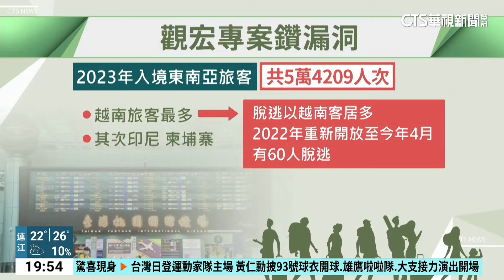漏洞？觀宏專案「脫團率」萬分之9 觀光署：加強審查｜華視新聞 20240526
為鼓勵新南向旅客來台，政府2015年起推出觀宏專案也就是東南亞團的簽證便捷措施，不過根據觀光署統計，從疫後至今年四月，居然有68人利用觀宏專案來台，卻是假觀光、真逃逸，甚至有平面媒體報導脫逃率來到千分之九的高峰，對此觀光署澄清目前脫逃率是萬分之九，並非外傳的千分之九，甚至比初期脫逃率千分三還要低，觀光署還強調會持續加強審查，如果當地旅行社組團來台有發生落跑，最重會停權，不再合作！